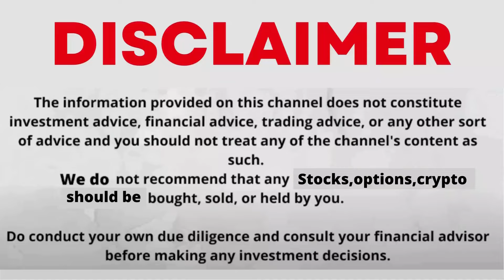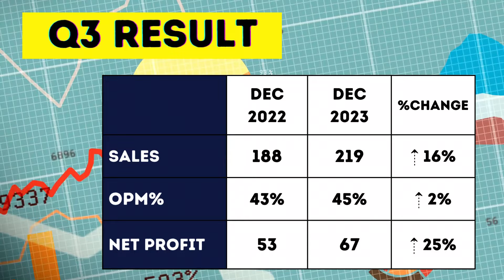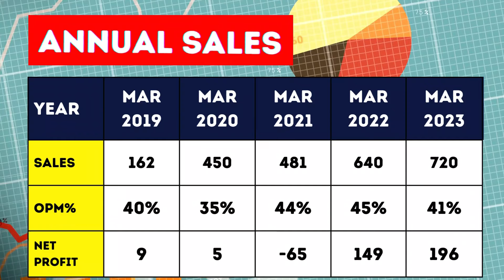Kfin Technologies Ltd Q3 Results | Kfin Technologies Ltd Business & Results Analysis